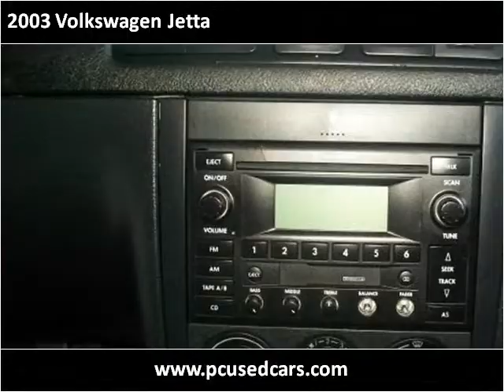2003 Volkswagen Jetta available from PC Used Cars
This 2003 Volkswagen Jetta is available from PC Used Cars.